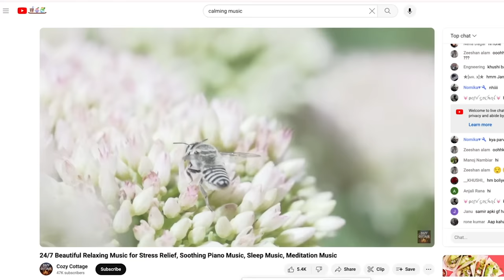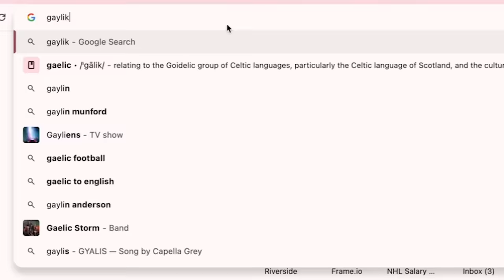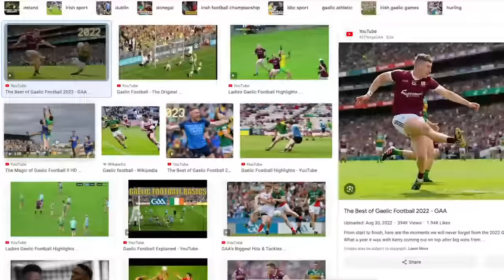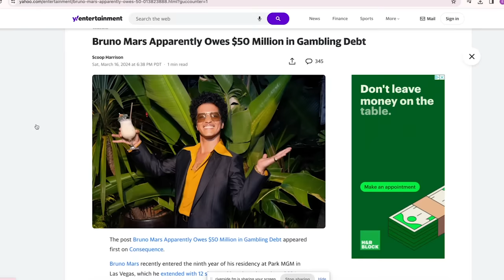Batman Begins, Prontly - Almost Friday Podcast EP #69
Liam joined a Gaelic Football team, Emily finally watches a superhero movie, and Will feels bad for scamming people on RuneScape as a child.

00:00 Intro
01:39 Guided Meditation
06:40 Gaelic Football
12:40 Emily Watches Batman
24:29 Hangovers
25:48 Comic Book Haul
32:06 Cracker of the Week
47:41 Will & Emily Are Scammers
56:13 Characters